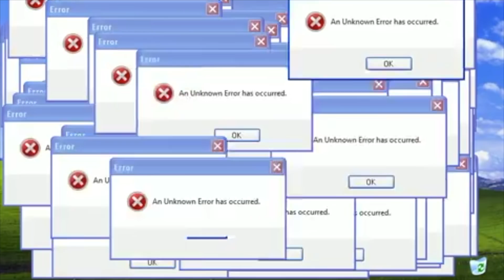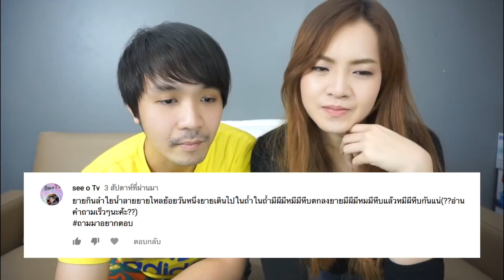แกล้งหมา!! หรือ โดนหมาแกล้ง!! // ถามมาอยากตอบ #2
ʕ•́ᴥ•̀ʔ สติ๊กเกอร์ไลน์  "CHENGCHENG"